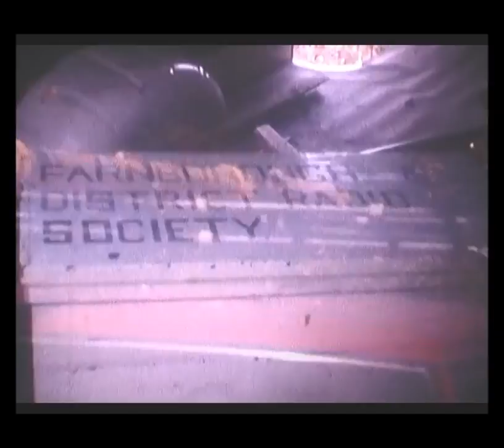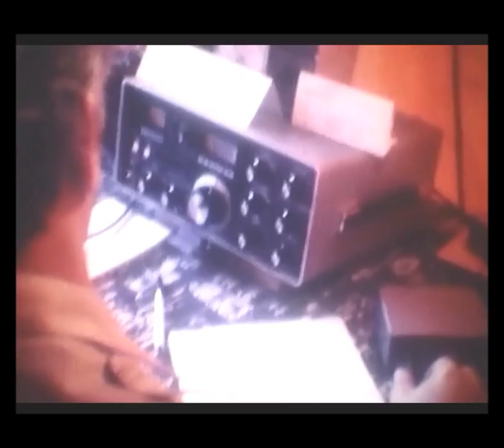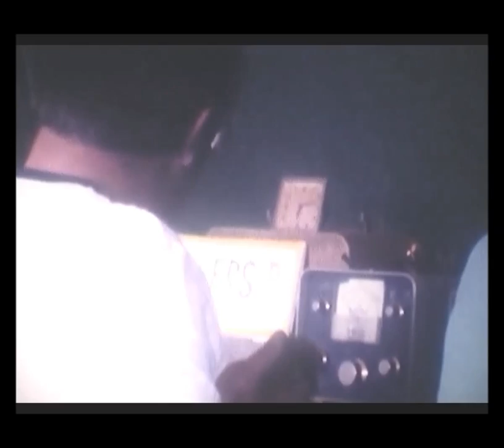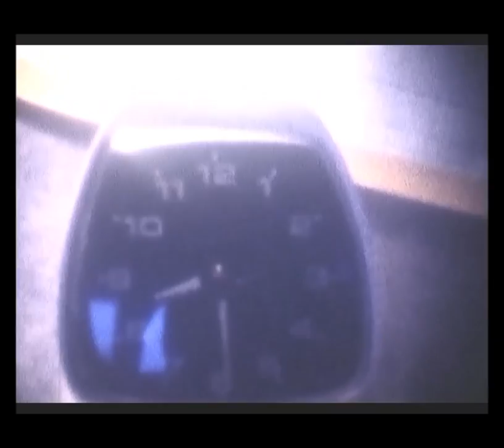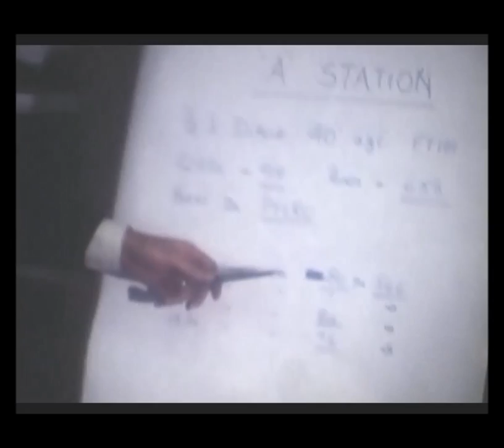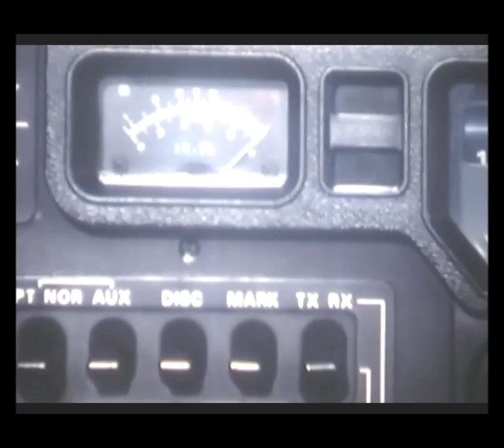HF Field day 1980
Historic video of the Farnborough and District Radio Society winning top band section and coming 3rd in the 15m section of NFD 1980